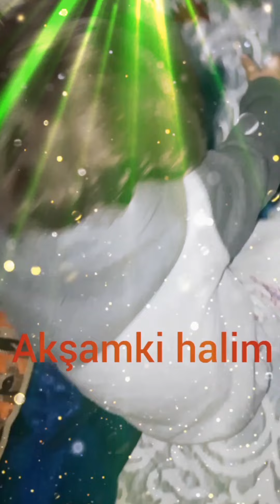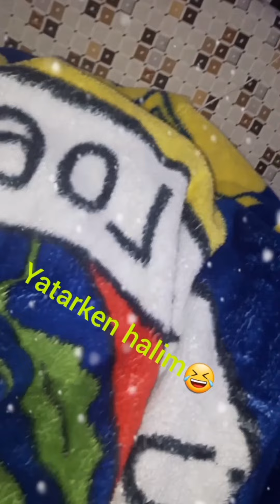Küçükadam bilal eglence zamanı ve müzik 🎶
bugün sizlere yaptığım eglence 'lı vidyo Küçükadam bilal veee müzik 🎶